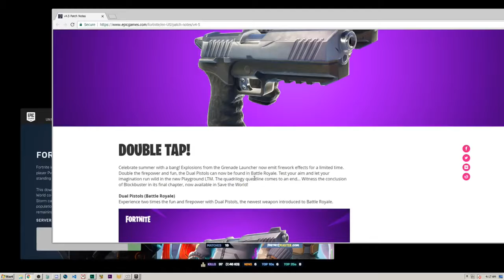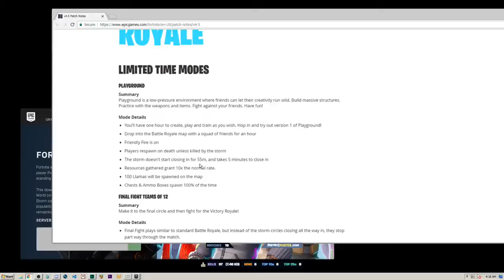NINJA TRIES NEW 'PLAYGROUND' MODE & DUAL PISTOLS! Fortnite EPIC & FUNNY Moments